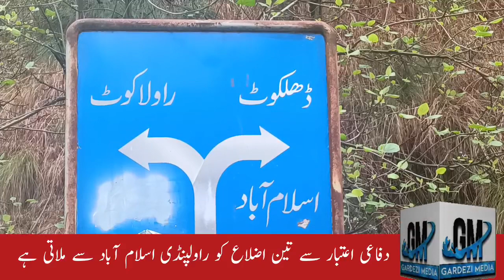Patch work on Tain Dhalkot highway has become unavoidable, govt AJK should take immediate notice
Patch work on Tain Dhalkot highway has become unavoidable, government should take immediate notice and repair it